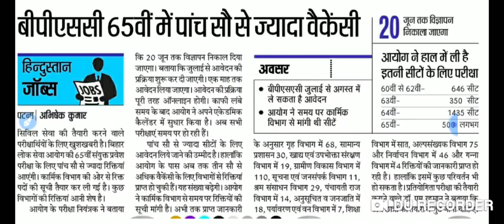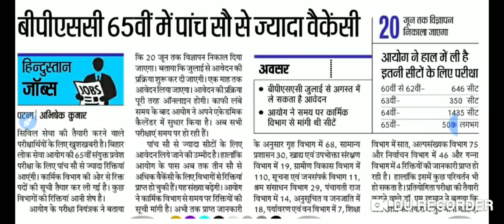65वी BPSC PRE का 500 से अधिक पदों के लिए 20 जून को विज्ञापन, 105+ लाने का तरीका जाने।